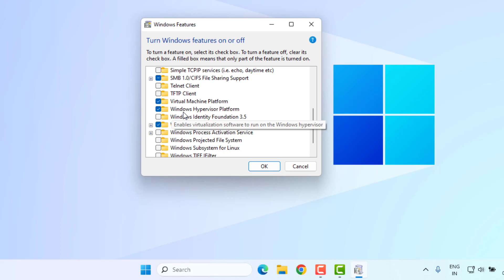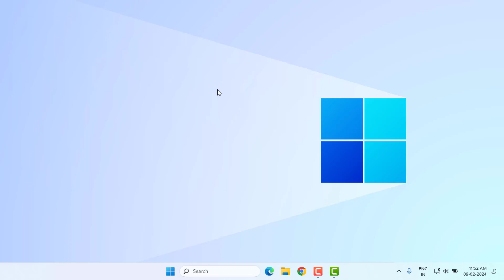How to Fix MSI App Player is Currently Limited to Using 1 CPU Core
How to Fix MSI App Player is Currently Limited to Using 1 CPU Core Error in Windows 11/10